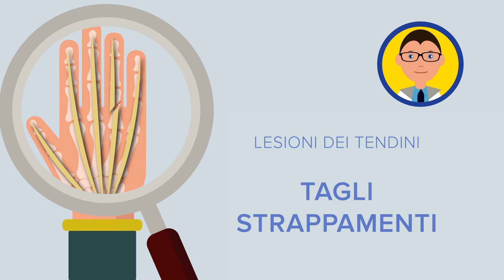DOTTOR MANUS - EP 2 - LA MANO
La Mano